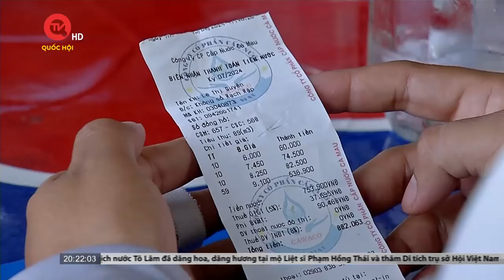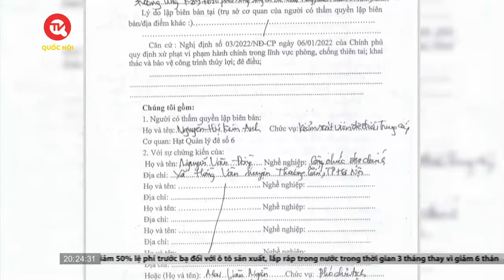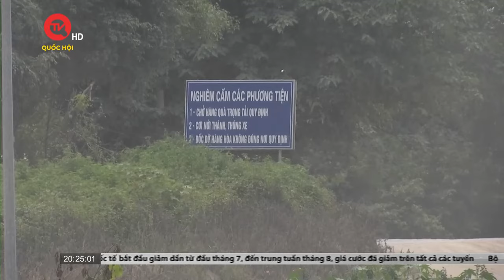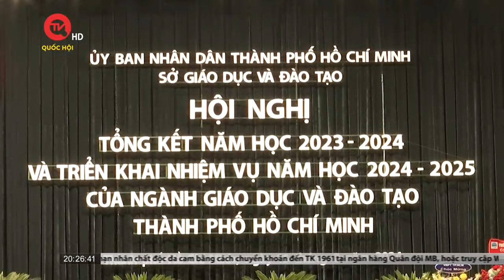Hào hứng với màn biểu diễn kỵ binh trên đường phố TPHCM | Truyền hình Quốc hội Việt Nam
Truyền hình Quốc hội Việt Nam | Sáng 18/8, người dân TPHCM và du khách mãn nhãn với chương trình biểu diễn, diễu hành kỵ binh đường phố kết hợp biểu diễn các bài huấn luyện ngựa đỉnh cao phục vụ người dân. Ghi nhận của phóng viên Truyền hình Quốc hội Việt Nam.